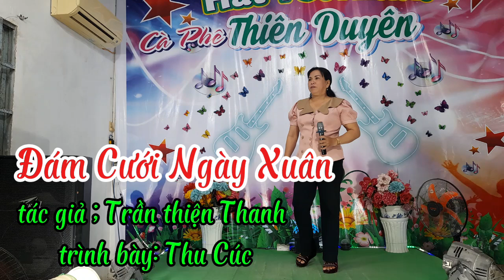đám cưới ngày xuân -tác giả ;Trần Thiện Thanh- trình bày; Thu Cúc